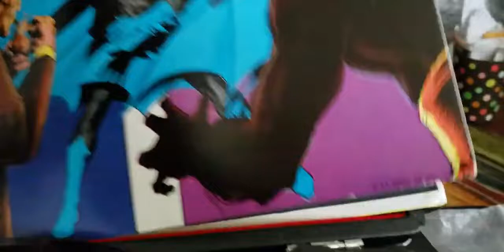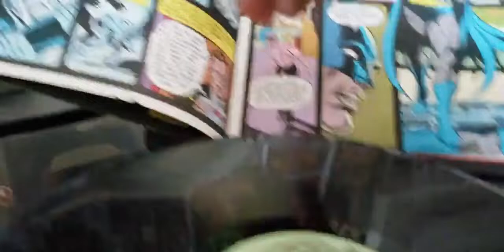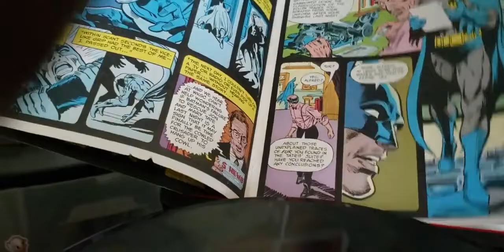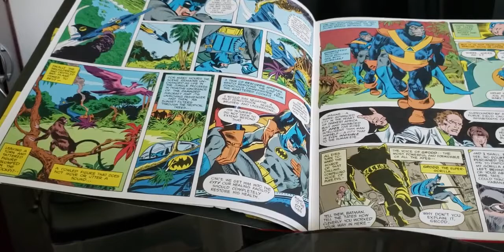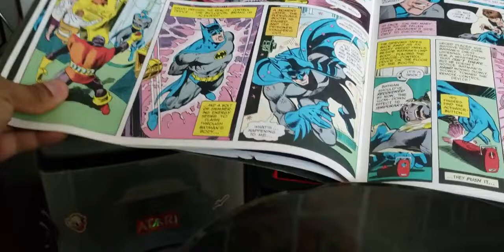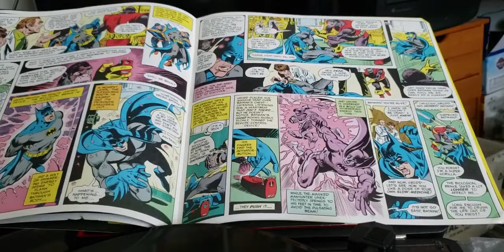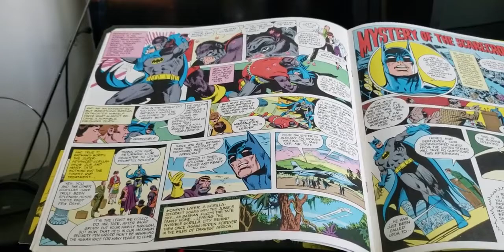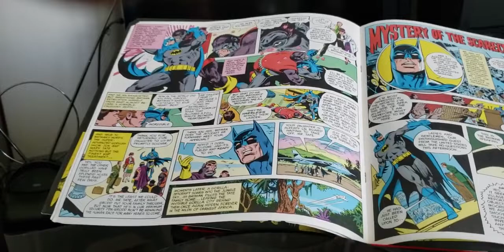episode 146 Batman gorilla city 1976 book on record